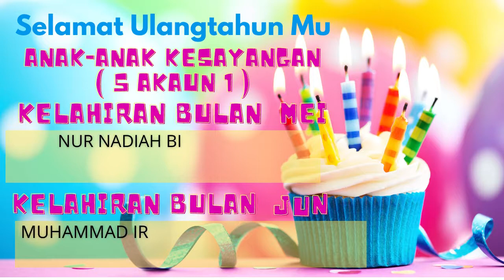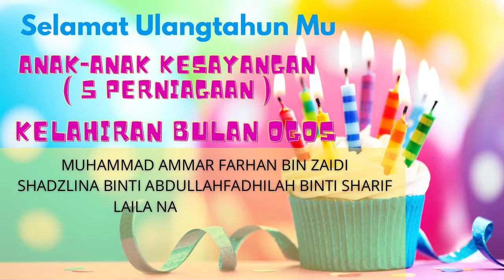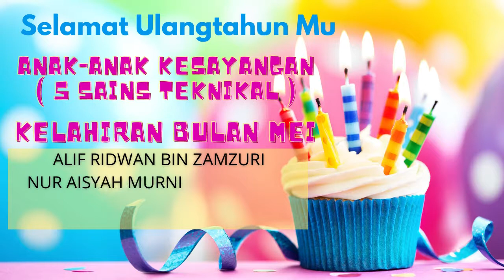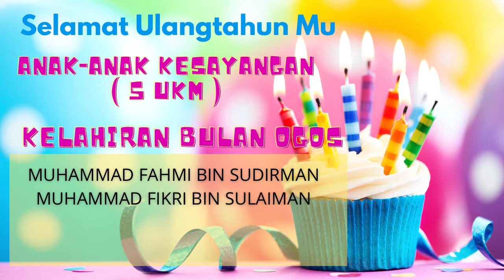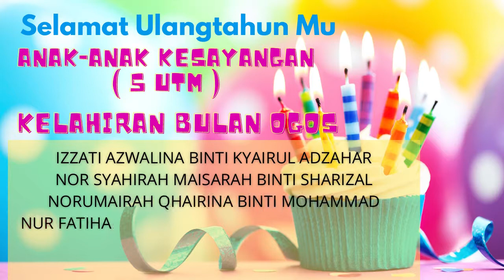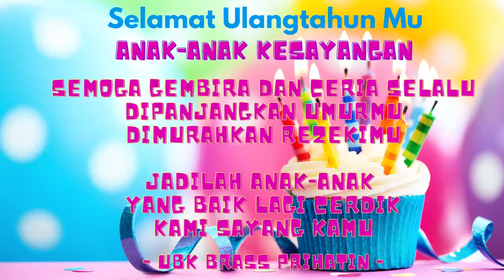AGP SAMBUTAN ULANGTAHUN SMK BUKIT RAMBAI( ANAK-ANAK TINGKATAN 5, 2021)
Semoga ceria selalu...menjadi anak yg baik lagi cerdik...sayang kamu semua...